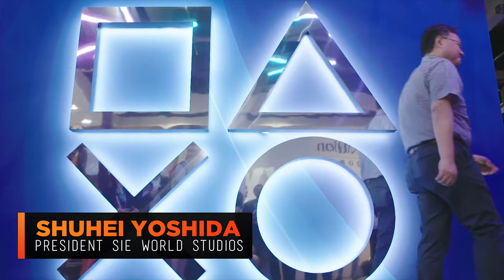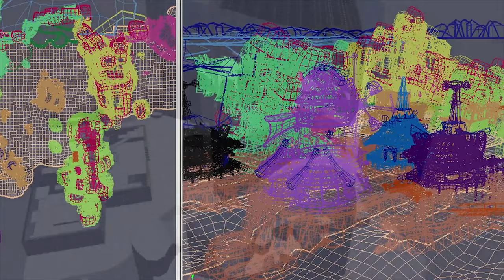The History of: Jak and Daxter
The Jak and Daxter series is one Naughty Dogs earliest series and one of the most beloved from the 2000’s. Today I’m going to be going through the history of the entire series, covering Jak and Daxter, Jak 2, Jak 3, Jak X, Jak and Daxter The Lost Frontier, the HD collection and even the cancelled Jak 4 project!

Introduction: 0:00
Jak & Daxter: 0:13
Jak 2: 2:13
Jak 3: 3:27
Jak X: 4:37
Daxter: 5:16
Jak and Daxter The Lost Frontier: 6:00
Jak and Daxter Collection: 7:08
Jak 4: 8:43
Endscreen: 9:30

Due credit and big thanks to those that gave me permission to use their gameplay

If you liked the video be sure to like and sub for more content